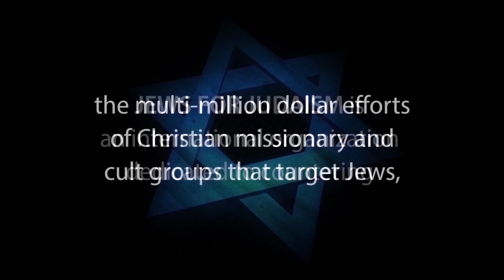JUDAISM & REINCARNATION: Do We Get a Second Chance at Life? Rabbi Michael Skobac, Jews for Judaism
Reincarnation, gilgul in Hebrew, is not explicitly mentioned in the Torah, though some interpret traditional Jewish practices to refer to reincarnation. Maimonides has written about the allusion of biblical verses to its occurrence. For example, Daniel 12:13 states, "now go your way to the end and rest, and you shall arise to your destiny at the end of days." A second example can be found in the concept of yibum, when a married man dies childless, tradition holds that his spouse should marry the man’s brother and their first-born should receive the dead father’s name.
The purpose of reincarnation is seen as a chance for a soul to achieve a goal not achieved in a previous life and as a chance to reward man for fulfilling the desires of his Creator. Reincarnation has also been viewed as punishment for a sinner’s previous deeds. For example, a rich man who abused his power may come back as poor.
Rabbi Haim Vital, a student of the Ar’I, has compiled a list of those reincarnated in Jewish history. There is a cycle of reincarnations beginning with Dinah and Shechem. Dina, the daughter of Jacob was raped by Shechem. Shechem did not take responsibility for his actions and blamed them on his upbringing and the fact that Dinah was a noble women. So the role were reversed when Shechem was reincarnated as Zimri, an Israelite general, and Dina as Cuzbi, a Midianite women. Zimri was found consorting with Cuzbi and both were killed by the zealot, Pinhas. Thus when Shechem/Zimri was a noble man and of good birth, he could no longer blame outside sources for his own faults and was punished accordingly. The story continues when Pinhas was reincarnated as Rabbi Akiva and Cuzbi, as the wife of the Roman general Turnus Rufus. She converted to Judaism and helped establish the yeshiva of Rabbi Akiva. By promoting Jewish learning in her next life, she atoned for his sins with Zimri. Thus perhaps ending that cycle of gilgul.
A midrash says that every Jew to ever live, and who ever will live, stood at Mount Sinai when the Jews received the Covenant from God. Reincarnation may help explain how this midrash could be true.